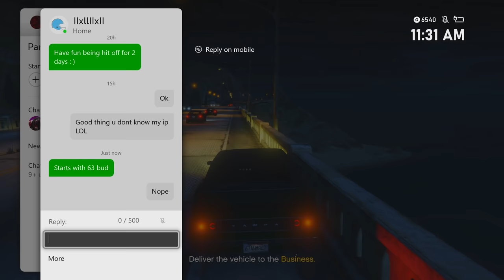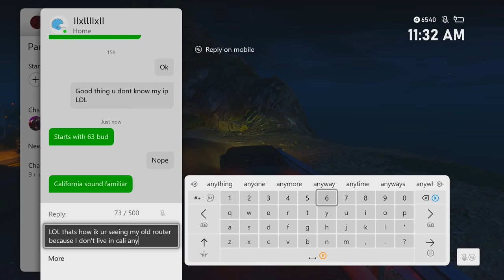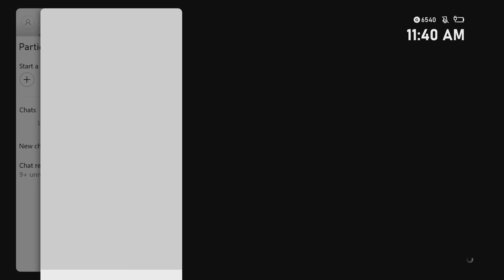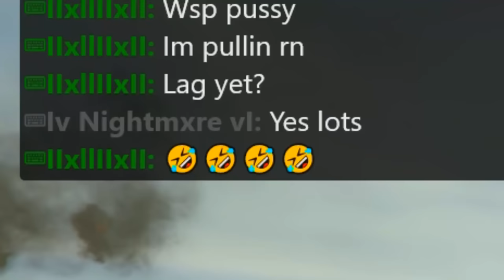Booter Fails To Hit Me Offline Then Ragequits [Gta Online]